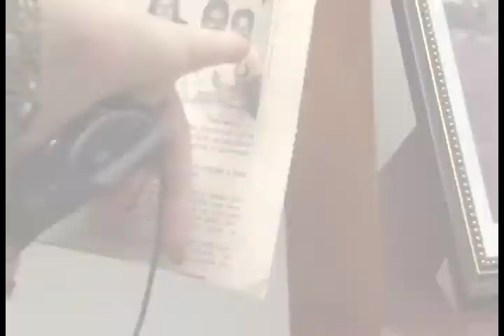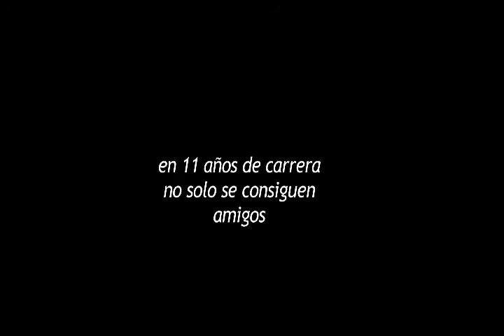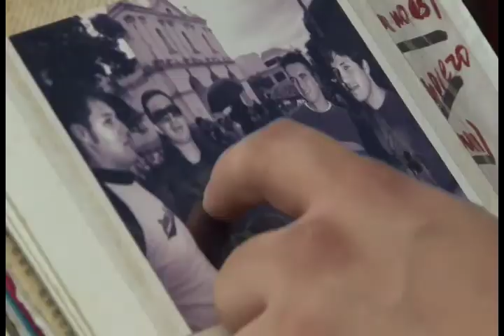Trailer de Esimple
para una  mejor resolución visitar